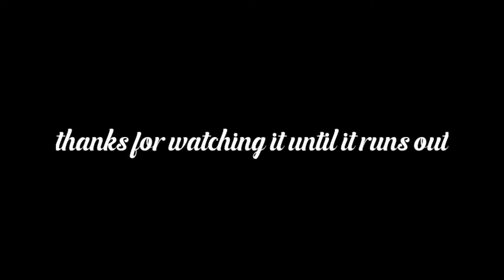I am still a beginner || and I am exercising || latihan 🔥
💋 9999 Like ??

🔰 FF NAME :  TDR   R3N    亗
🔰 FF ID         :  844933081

 COUNTRY : INDONESIA 🇲🇨

🏆 Device : REALME NARZO 30A

🖥️ Editor : Kinemaster

📷 Follow IG SAYA : rendi_tm76

🖐️ Tags Ignore 🖐️ Ненужные теги: xxxtentacion, empire, rap, bad vibes forever / empire, hip hop & rap, xxx, look at me, lil pump, music, bad vibes forever, sad, sad!, juice wrld, members only, hope, music video, 2017, hip-hop, the, ski mask the slump god, エックスエックスエックステンタシオン, revenge, ?, llj, jmp, hip hop, jocelyn flores, wishing well, ski mask, tentacion, икстентасион, xxxtentacion tribute, pop, lil wayne, live, wifisfuneral, official, rip, jahseh onfroy, yung bratz, 2019, trap, jahseh, jesus honcho - infatuated (official music video), emotional rap, yung bratz xxxtentaction, elevator, yung bratz xxxtentacion, elevator xxxtentacion, yung bratz lyrics, xxxtentacion songs, infatuated, xxxtentacion yung bratz, lilpump, swaelee, maluma, pump, xxxtentacion original, miami, новая песня, альбом, новый альбом, cover, клип, плагиат, rauf faik я люблю тебя, rauf faik альбом, рауф и фаик плагиат, украли песню, кавер, рауф и фаик детство, rapper, murder, cbs 4 news evening, infinite militia, rauf faik, рауф и фаик, rauf & faik - детство, детство, рауф фаик, rauf faik из за тебя, байт, xxxtentacion live, concert, rolling loud, 88rising, tour, denzel c..., save me (audio), eminem rip donald trump, eminem diss donald trump, втренде, новый клип, украли у тентасьона, тентасьон, rauf faik плагиат альбома, сбайтили, show, rauf faik плагиат xxxtentacion, оригинал, детство пародия, детство плагиат, xxxtentacion - save me (audio), xxxtentacion leaks, naruto amv, naruto vs sasuke, naruto, amv, save me, xxxtentacion - save me (lxry remix), 1 hour, 1hour, loop, xxxtentacion - save me, lil peep, hand, react to xxxtentacion death, react to xxxtentacion, rappers react, xxxtentacion killed, react to xxxtentacion dead, club, helping, pompano, cinema, hour, one, joey bada$$, the remedy for a broken heart, heart, broken, ジョーイ・バッドアス, infinity (888), legend's never die, legends never die, インフィニティ (888), for, remedy, download, mp3, listen, seamless, video, replay, beats, beat, long, xxxtentacion dead, rip xxxtentacion, tyga, xxxtentaicon fight, xxxtentacion leak, xxxtentacion leaked, 6ix9ine, justin bieber, 6ix9ine xxxtentacion trollz, 6ix9ine xxxtentacion, 6ix9ine trollz, xxxtentacion unreleased, xxxtentacion 2020, ricch, roddy, roddy ricch, ieatpussy, the box, box, xxxtentacion alive, roddy ricch the box, xxxtentacion roddy ricch, trollz 6ix9ine, justin bieber la bomba, look at me bass boosted, look at me clean, look at me instrumental, look at me now, look at me juice wrld, look at me 1 hour, look at me carrie underwood, look at me now clean, look at me now chris brown, look at me i put a face on wow, look at me now lyrics, sauce!, sauce, onfroy, xxxtentacion if was back, members only vol 4, xxxtentacion look at me, look at me xxtxtentacion official lyrics, xxxtentacion bmw i8, xxxtentacion bmw, ihaterappers, lore, song, soundcloud, new, lit, dont cry lil wayne, don't cry, xxtenations, dont cry, lil wayne don't cry, fire, hot, реакция на смерть xxxtentacion, official audio, xxxtentacion - look at me! (audio), hanging, звезды о xxxtentacion, гибель xxxtentacion, r&b, xxxtentacion - everybody dies in their nightmares (audio), everybody dies in their nightmares (audio), lil wayne 2019, xxtentacion, xxtentacion - bad! (official music video), mumble, extended, xxxtentacion 17, xxxtentacion - xxtentacion - bad! (official music video), bad!, skins album, skins, bad, xxxtentacion ?, hope xxxtentacion, nle choppa, dababy, blueface, don't cry lil wayne, flex, emo, xxxtentacion hope, chill, emotional, riot, official video, yung dagger dick, moonlight official video, moonlight xxxtentacion, xxxtentacion moonlight